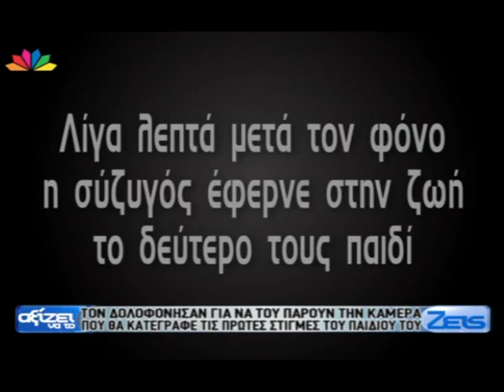Newsbeast.gr - Αυτόπτες μάρτυρες από τη δολοφονία στην Αθήνα